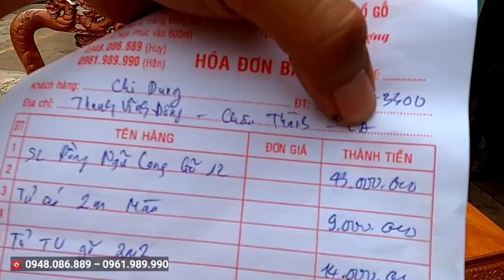Đơn hàng giao cho chị Dung ( Long An ) BÁO GIÁ chi tiết đến quý khách xa gần.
👉👉.. Xin hãy Lưu ý các sản phẩm của Mộc Nam Huy đều được miễn phí vận chuyển và lắp ráp trong phạm vi 30km tính từ xưởng, ngoài 30km chúng tôi tính phí theo cước vận tải thông thường do các Sản Phẩm chúng tôi đã CÔNG KHAI đúng giá sản xuất nên các bạn hãy cân đối trước khi có nhu cầu mua khi ở quá xa và chúng tôi cũng không bớt giá nhé, Trân Trọng